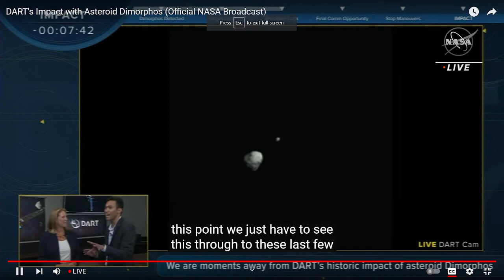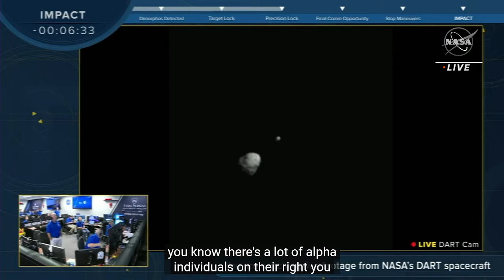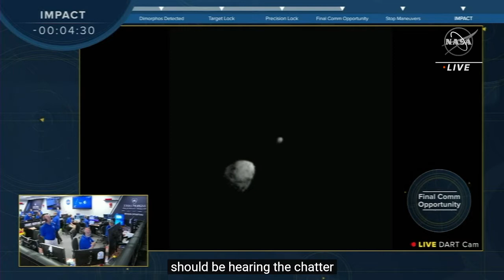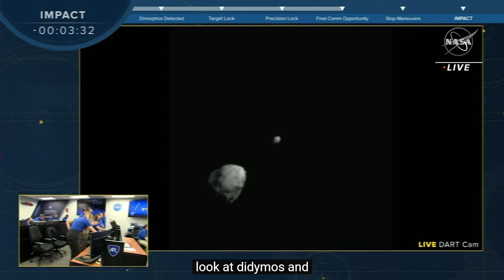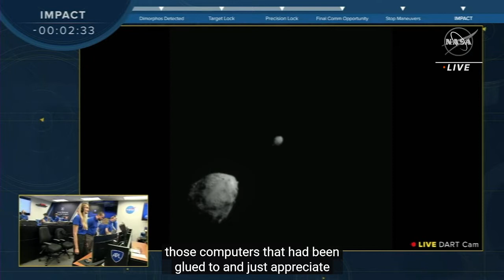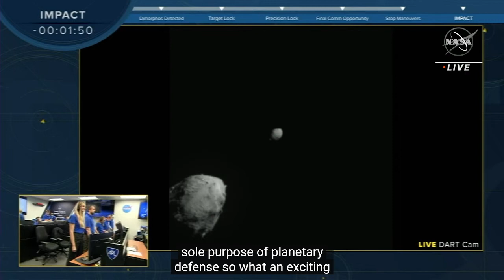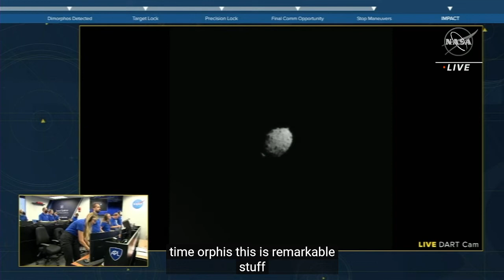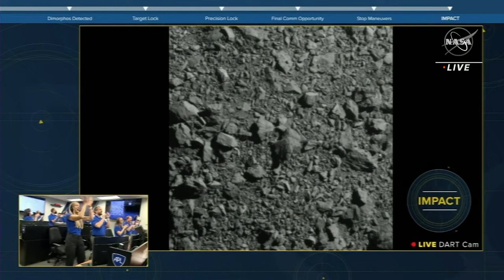NASA Meteorite Redirection Test